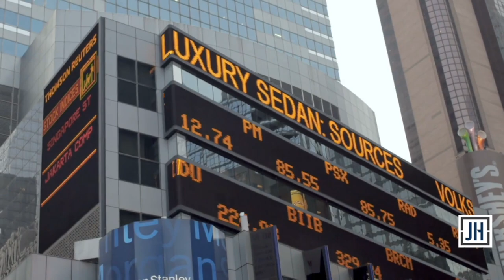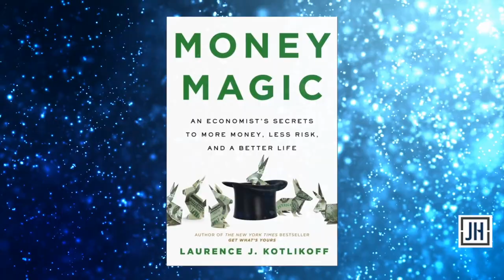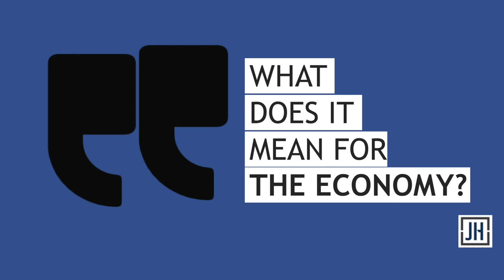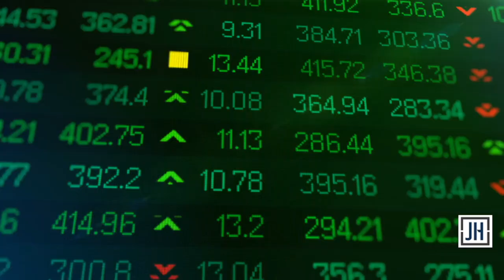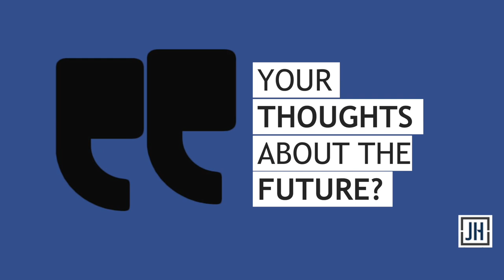How Can We Fix Our BROKEN Economic System? - Laurence Kotlikoff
Jason Hartman invites Laurence Kotlikoff, Professor of Economics and NY Times Best Selling author of Money Magic: An Economist's Secrets to More Money, Less Risk, and a Better Life, to the show today.

Are the United States' long term fiscal problems solvable? How HIGH would federal taxes have to increase to pay for our spending? Could we fix the system with healthcare reform? What will be the economic consequences of Russia's war with Ukraine? Jason Hartman and Laurence Kotlikoff discuss the outlook for the future and much more, including unfunded mandates, debt vs. GDP, tax hikes, why NOT to borrow to pay for college and what to do in times of economic uncertainty.

0:00 Welcome Laurence Kotlikoff, Professor of Economics and NY Times best-selling author
1:25 What are unfunded mandates?
2:37 Official and unofficial liabilities
3:10 Debt vs GDP
5:03 We need a sizable tax hike to fund social security benefits
7:55 Tax brackets and government benefit programs
9:31 Could we fix the system with healthcare reform?
15:58 Money printing puts pressure on prices
16:33 Kotlikoff on inflation and hyperinflation
19:31 Russia/Ukraine, China/Taiwan - what do these conflicts mean for the economy?
21:59 The humanitarian and economic consequences of war
23:35 Stock market risk
24:36 Tips from Kotlikoff's new book: Money Magic: An Economist's Secrets to More Money, Less Risk, and a Better Life
25:46 Don't borrow for college: it's a scam
28:44 Strategies to protect yourself in times of uncertainty
30:36 Find Laurence at Kotlikoff.net
30:54 Final thoughts on Russia/Ukraine conflict
32:03 Government borrowing rates